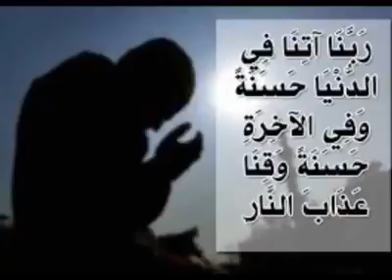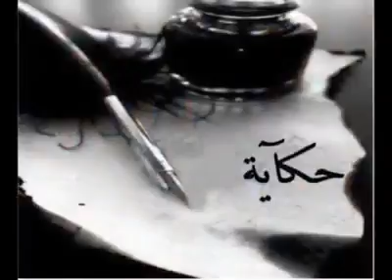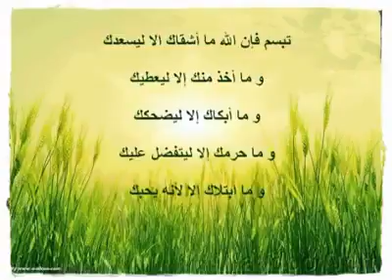لمن يبحثون عن تفريج الكرب ... اسمع ولن تندم !!!